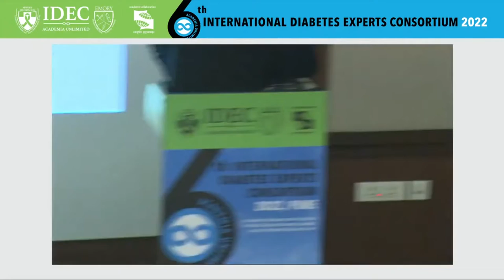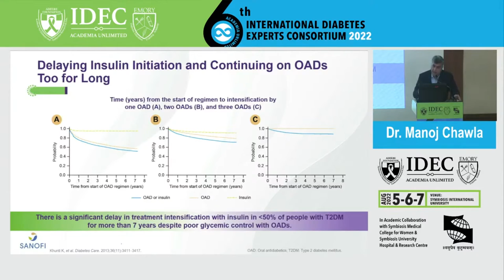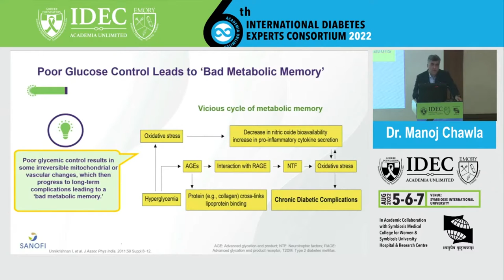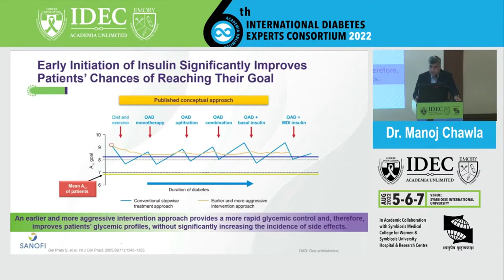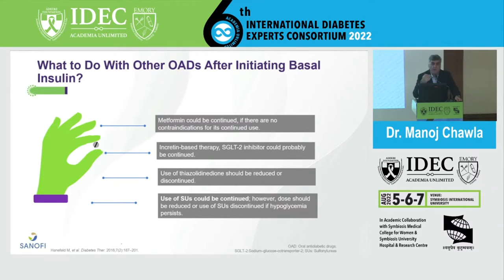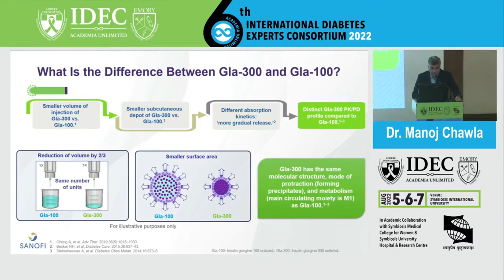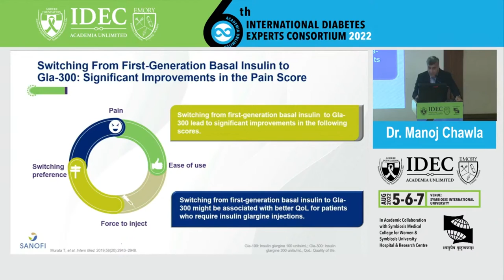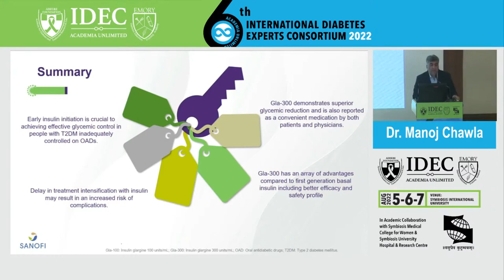Manoj Chawla: Translating science to practice - Clinical perspective of Gen 2 Basal